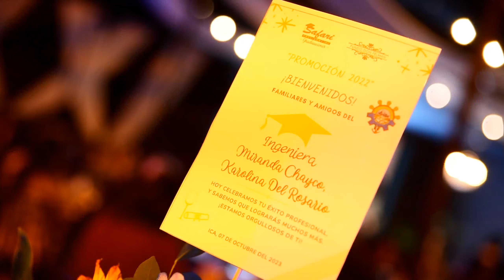GRADUACIÓN 🎓 ING ALIMENTOS ICA 🌞 U N. S.L.G.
😊 Les compartimos el gran día de nuestros graduados de la Universidad San Luis Gonzaga de Ica 🤩

🤗 En el 2024, si eres una Graduación Safari, eres una Graduación Premium 😎

📱 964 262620 / 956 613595 / 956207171
👉Locación: Fundo  Don Felman
👉Event Planner: Safari Presidencial

"Somos Fundo Don Felman, el mejor lugar para celebrar" 🥳